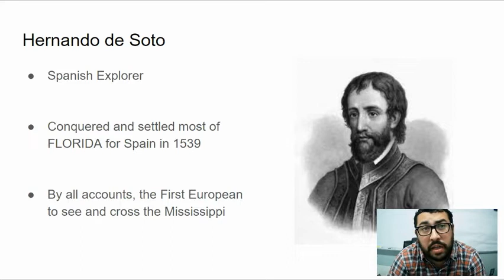Hernando de Soto